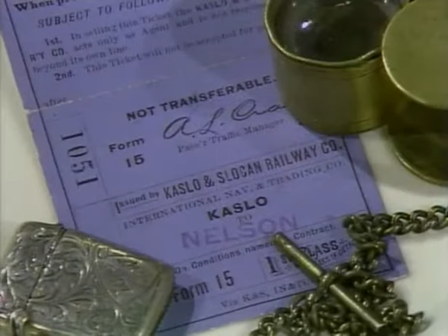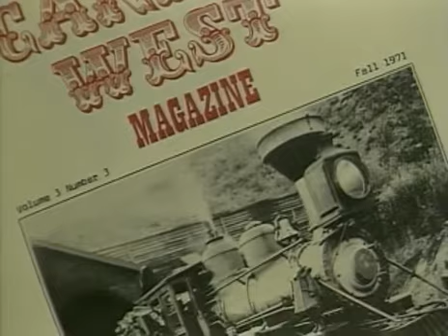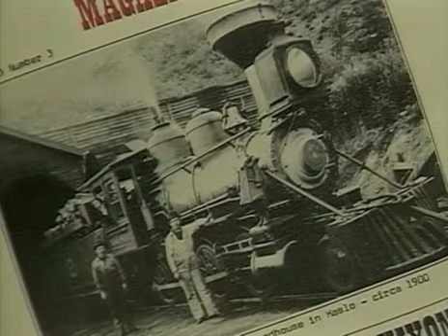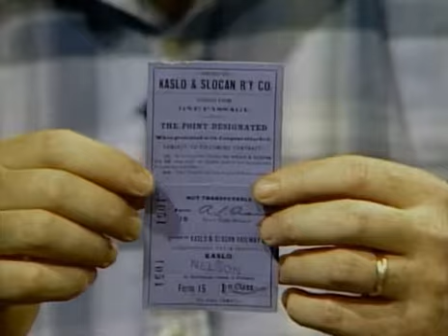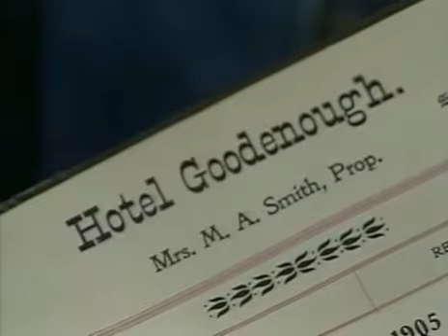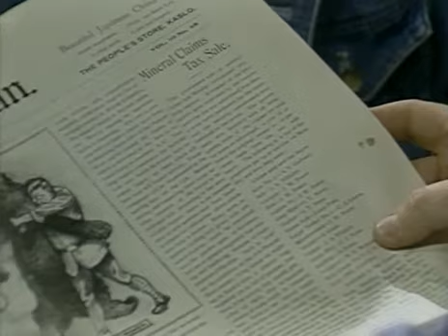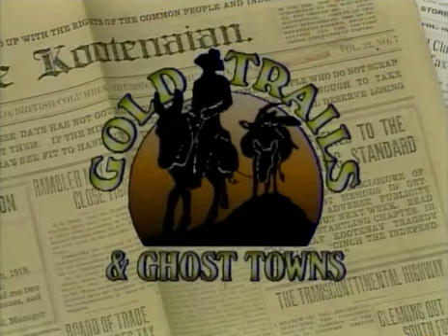Gold Trails and Ghost Towns - K & S Railway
K & S Railway (#307): One of the most unusual railroads on the Pacific slopes, K & S Railway served the Silvery Slocan for almost 15 years. The narrow gauge line started in old Kaslo and traversed some of the toughest terrain on the continent to get to the booming community of Sandon B.C.